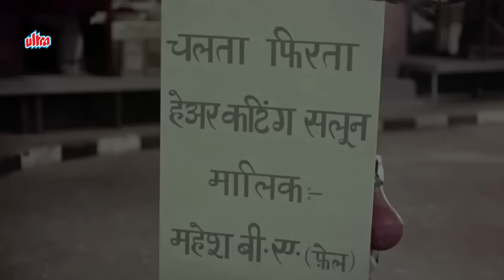Do Kaliyan Songs | Mohammad Rafi, Lata Mangeshkar Songs | Mala Sinha , Bishwajeet | Old Hindi Songs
Movie : Do Kaliyan (1968)
Director : Krishnan & Panju
Producer : M. Murugan, M. Kumaran, M. Saravanan
Starring : Bishwajeet, Mala Sinha, Lalita Pawar, Mehmood,Om Prakash, Baby Neetu Singh, Sonia.

❤️Listen 70s & 80s hits Songs on Gaane 70s 80s ❤️